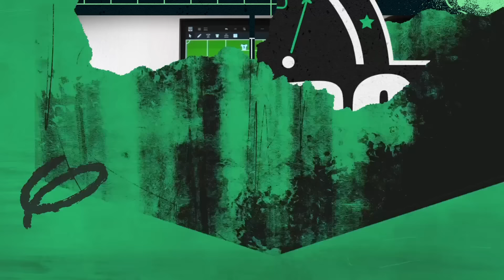Rapid Reaction mit @ManuThiele Deswegen steht England im EM-Finale | RondoTV Stream Highlight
Stream Highlight vom RondoTV-Stream am 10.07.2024
Benny, Flo und @ManuThiele  reden mit euch über den Sieg
 Englands gegen die Niederlande
 und geben einen Ausblick
 auf das anstehende
EM-Finale gegen Spanien.